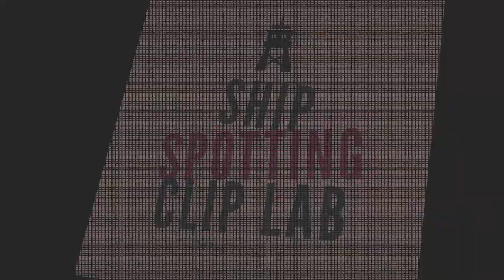FRIEDRICH RÜCKERT ENI 04503290 Inlandtanker Tankschiff Tankschip | Binnenschiffe auf dem Rhein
FRIEDRICH RÜCKERT (ENI: 04503290) is an Inland, Motor Tanker and is sailing under the flag of Germany. Her length overall (LOA) is 110 meters and her width is 11 meters.

FriedrichRückert Tankschiff E. Walther GmbH & Co KG in Schweinfurt

Your subscription is a great motivation. Discover inland navigation on Shipspotting Clip Lab YouTube channel